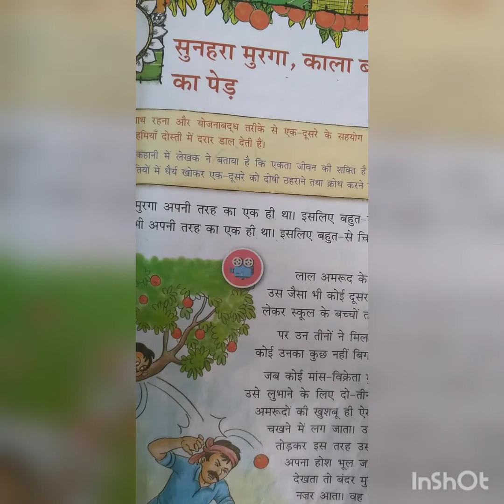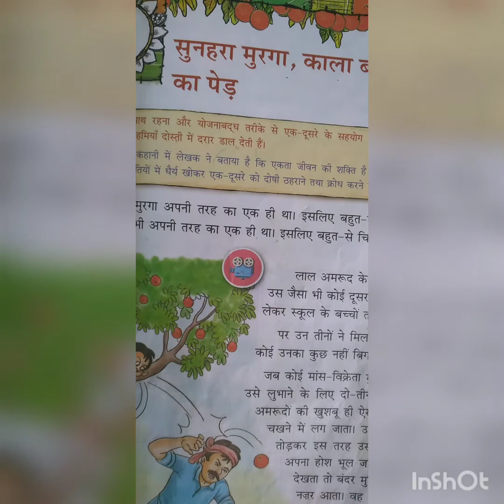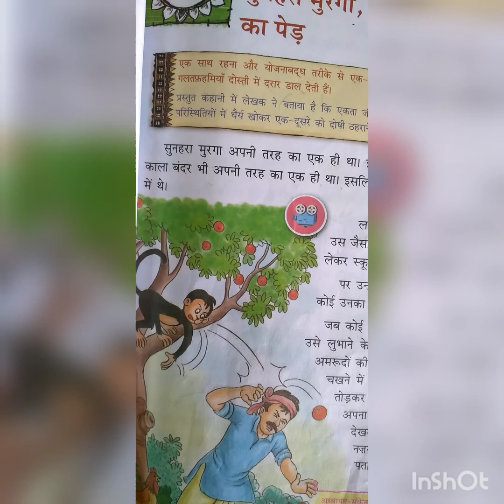CLASS 7 HINDI CHAPTER 6